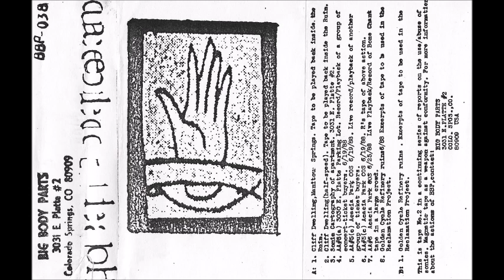Unknown Artist - Untitled(1988)(Experimental)(Field Recording)(Noise)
Osbcure Tape from the mid 80's enjoy!
Track List
0:00:00 - Untitled
0:41:06 - Untitled